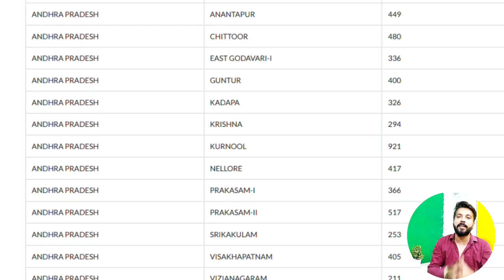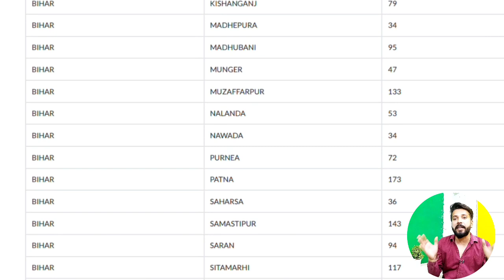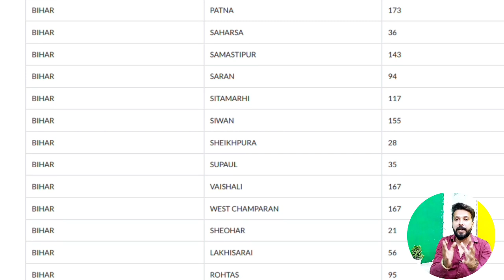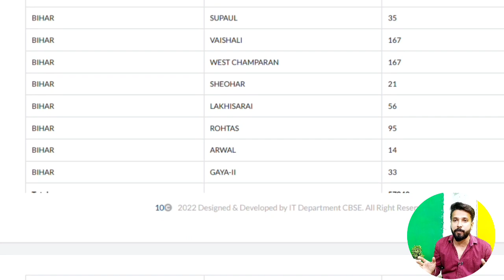Navodaya class 11th कुल फार्म संख्या | jnv result 2023 | jnv admission 2023 class 11th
Best mental ability book for class 11th entrance exam 2023
Best science one liner series for class 11th entrance exam 2023
Best social studies series for class 11th entrance exam 2023
Best mathematics series for class 11th entrance  exam 2023

For hindi medium students ..best books for class 11th
Mental ability
Best science

बड़ी खबर | jnv class 11th notification 2023 | navodaya entrance exam 2023 | jnv class 11th syllabus
22 july 2023 entrance exam syllabus | jnv class 11th admission 2023 | jnv result 2023 | navodaya

फार्म आ गए | jnv class 11th 2023-24 | navodaya vidyalaya entrance exam 2023
jnv class 11th admission 2023-24 अब होगा टेस्ट नोटिस जारी | jnv class 11th
jnv class 11th notice for 2023-24 | jnv class 11 admission 2023

रिजल्ट देखने के लिए टेलीग्राम चैनल ज्वाइन कर लें

nvs का ये notice देखा क्या | navodaya vidyalaya entrance exam 2023 | jnv | nvs result 2023
issue of notification | eligibility criteria | jnv class 11th admission 2023-24 | navodaya hostel
jnv class 11th admission 2023-24 notification | jnvst 2023 | navodaya vidyalaya | ‎@DailyDozzeBox
jnv class 11 result 2023 | jnv class 11 merit list 2023 | nvs result 2023
download merit list class 11 result full steps | jnv class 11 result 2023
hello friends in this video we are going to know about the navodaya class 11 admission  and full process to get the result in jnv in 11th class and nvs result 2023 and important point on new result update from nvs about jnv class 11th result 2022

most important points about jnv class 11 admission form
Jnv class 11th documents required
navodaya class 11th me documents kya kya lgege
jnv class 11th admit card 2023-24
jnv class 11th 22 july exam admit card

Jnv 11 admission form 2023-24
Jnv 2023-24 update
Jnv admission 11th
Navodaya vidyalaya 11th class admission 2023
jnv 11 class admission
jnv 11 class admission form 2022-23
jnv 11 class admission process 2023
jnv 11th admission
jnv 11th admission 2023
jnv 11th admission apply
jnv 11th admission apply 2023
jnv 11th admission start
jnv class 11 admission 2023
navodaya vidyalaya addmission 2023
navodaya vidyalaya entrance class 11th
online form kaise bhren class 11
jnv class 11th result 2023-24

valuable  Points About Navodaya Vidyalaya 2022:
1. Navodaya Vidyalaya 2023
2. daily dozze box nvs updates
3. Navodaya Vidyalaya 2023 Paper
4. Navodaya Vidyalaya 2023 Ka Form
5. Jawahar Navodaya Vidyalaya 2023 Book
6. Navodaya Vidyalaya 2023 Admission
7. Navodaya Vidyalaya 2023  Question Paper
8. Navodaya Vidyalaya 2023 Ka Form Kab Niklega
9. Navodaya Vidyalaya 2023 Ka Paper
10. Navodaya Vidyalaya 2023 Form
11. Navodaya Vidyalaya 2023 Exam Date
12. Jawahar Navodaya Vidyalaya 2023
13. Navodaya Vidyalaya 2023
14. Navodaya
15. Jnvst 2022
16. नवोदय विद्यालय